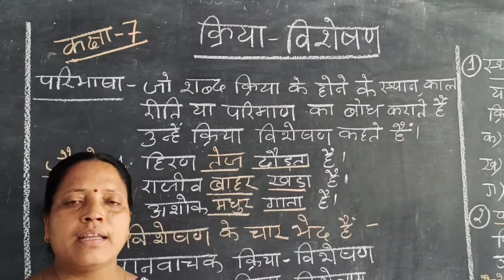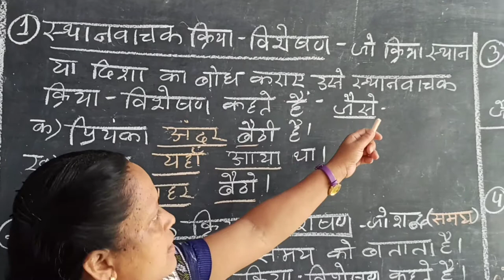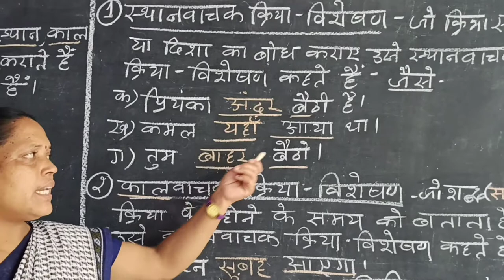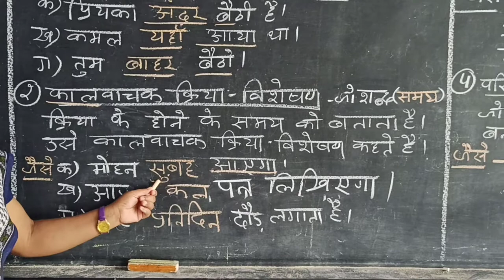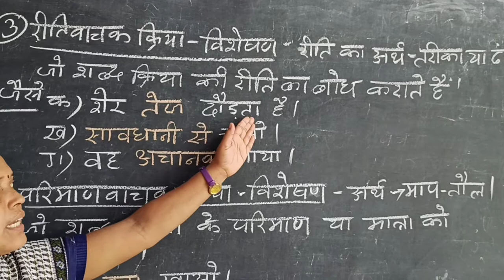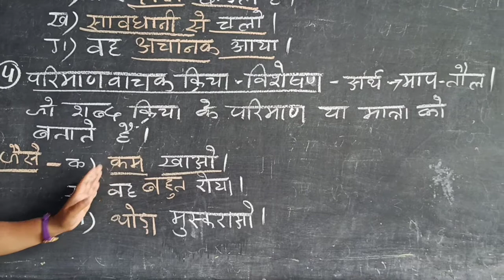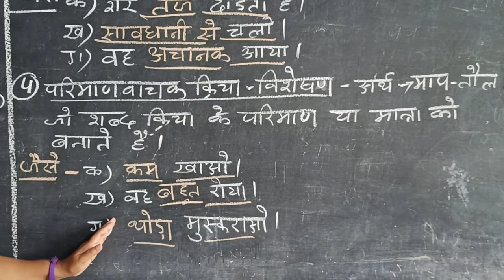Swati Miss Class 7 Hindi